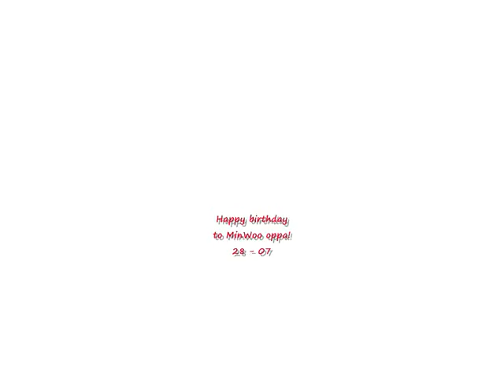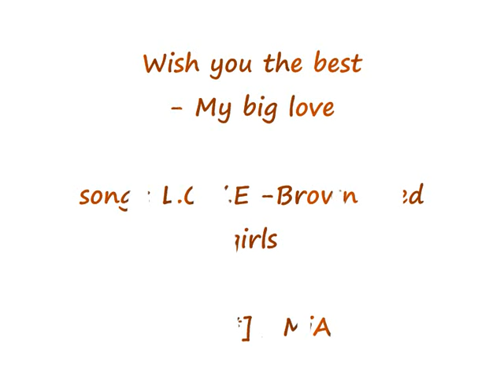Happy birthday to M oppa 28/07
Happy birthday to Minwoo oppa ! The perfect person always smile !